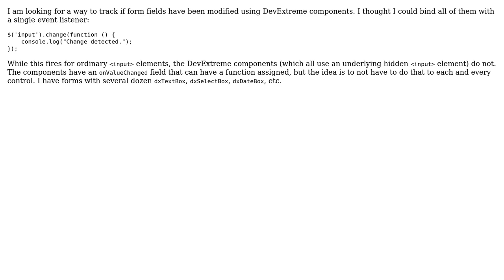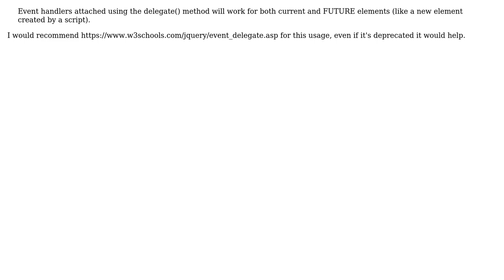Handle change event for all DevExtreme input widgets (2 Solutions!!)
Handle change event for all DevExtreme input widgets

With thanks & praise to God, and with thanks to the many people who have made this project possible! | Content (except music & images) licensed under CC BY-SA | Music | Images & others | With thanks to user Valuator user Sajjad Shahi user Marion and the Stack Exchange Network Trademarks are property of their respective owners. You are responsible for your own actions.